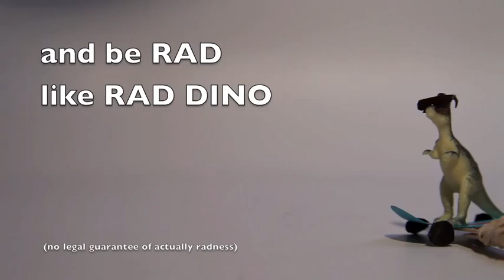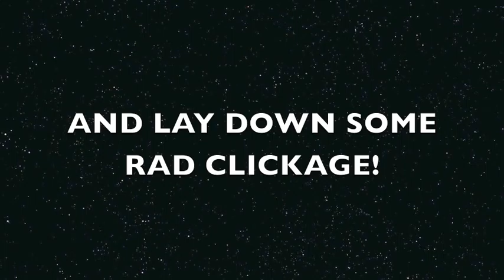RAD DINO, a short film starring RAD DINO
Rad Dino's so cool.  He doesn't care about nothing.  His friends may be extinct, but he's no fossil.

Rad Dino sez that his friends Teen Girl Scientist Monthly are up for Deli Magazine's Artist of the Month.  and vote for Teen Girl Scientist Monthly.

But if you don't, he's like, yeah, whatever.  BECAUSE HE'S LOOSE LIKE THAT.

RAD DINO.